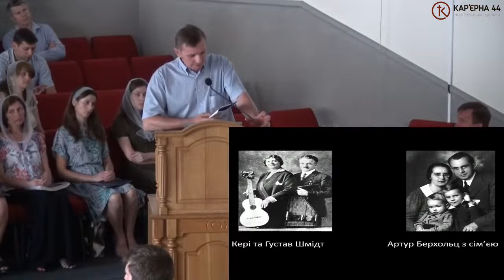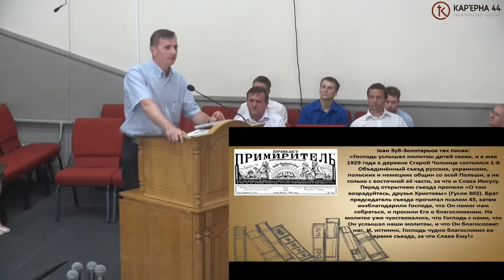История братства – Александр Максименко, проповедь, Карьерная 44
Утреннее богослужение 23.06.19, в церкви на Карьерной, 44 (Украина, г. Киев) – Александр Максименко, проповедь
Адрес церкви: Украина, г. Киев, улица Карьерная, 44
Видео онлайн трансляция осуществляется каждое воскресенье с 10:00 – 12:00 и 18:00 – 20:00